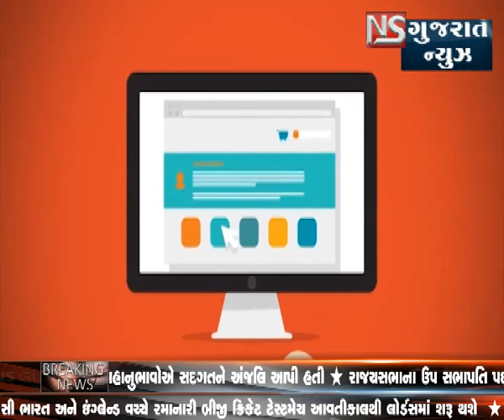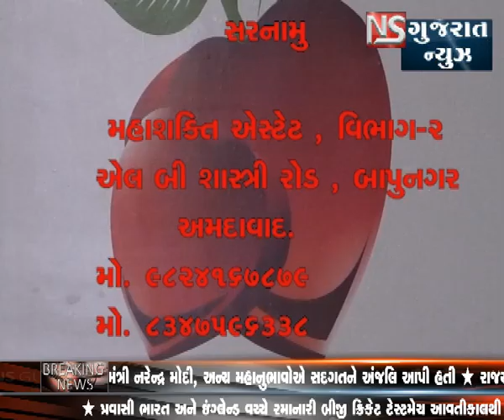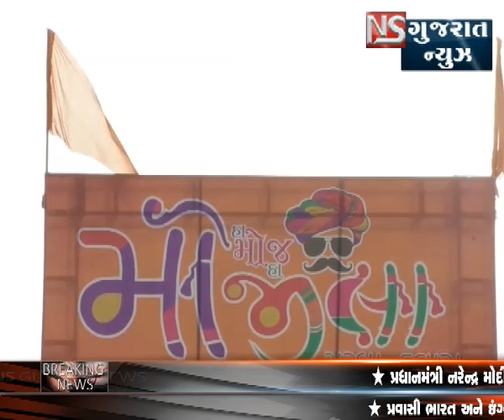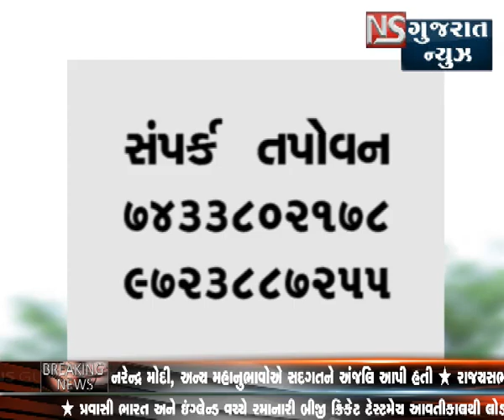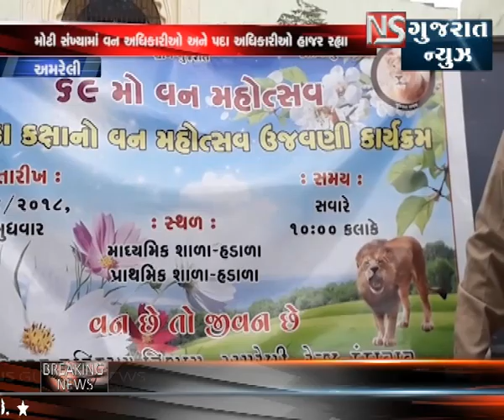KHABAR GUJARAT || NS GUJARAT NEWS